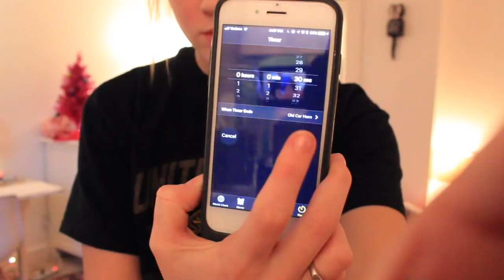VLOGMAS #4 🎄 Making UGLY Christmas Sweaters | TILLY BEE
♡ Hey HONEYS… I made an ugly Christmas sweater!

Thanks to my HIVE for your support! I LOVE YOU ALL SO SO MUCH - SMOOCH! ❌❌❌

🐝And remember…NEVER STOP BUZZIN’ YOUR OWN BUZZ! 🐝

My Social thingies, so we can connect on all levels - if you’re into that sort of thing…

I N S T A G R A M {tillybee_11}

T W I T T E R {tillybee_11}

F A C E B O O K {tillybee_11}